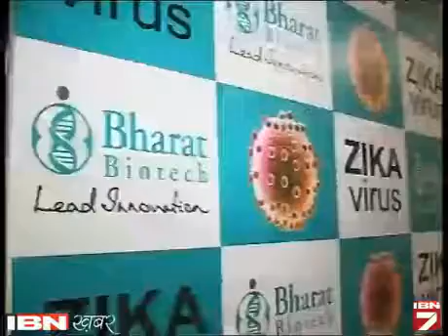Hyderabad Ki Company Ne Kiya Zika Virus Ki Vaccine Taiyar Karne Ka Daawa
दुनिया के कई देशों में जीका वायरस कहर बरपा रहा है। लेकिन इस बीच हैदराबाद की एक कंपनी भारत बायोटिक लिमिटेड ने जीका वायरस की वैक्सीन तैयार करने का दावा किया है। देखें वीडियो।